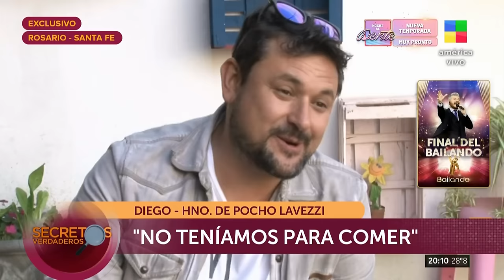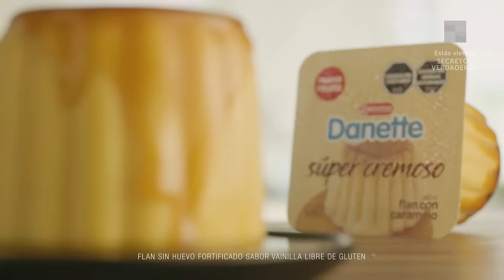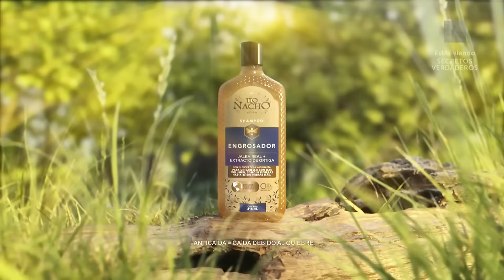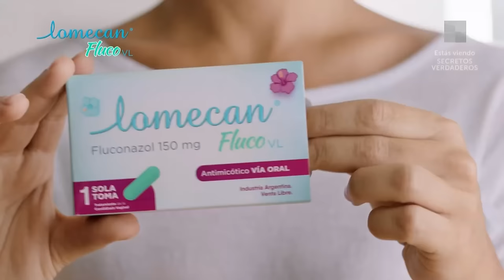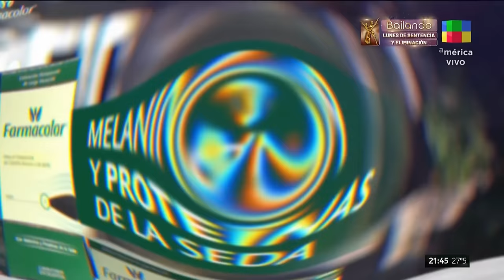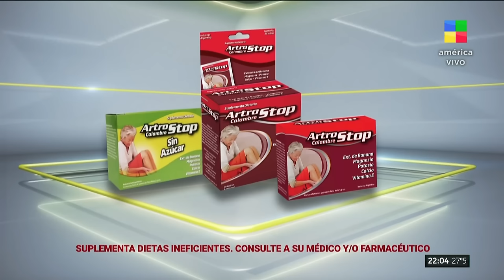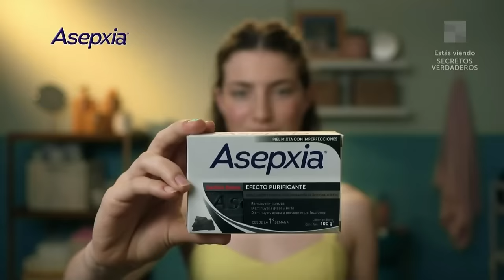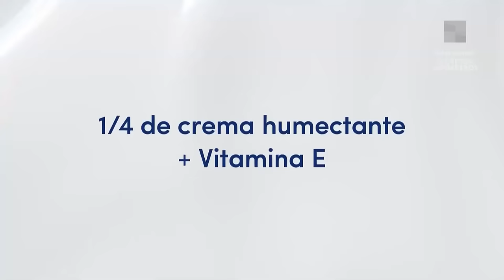La batalla de Ezequiel "Pocho" Lavezzi - SecretosVerdaderos | Programa completo (13/01/24)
Biografías no autorizadas de los artistas más importantes del mundo del espectáculo, la política y el deporte.